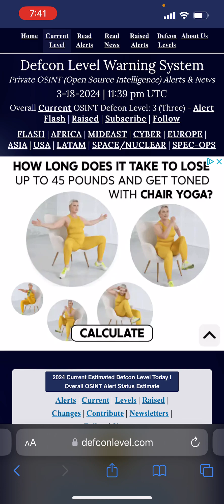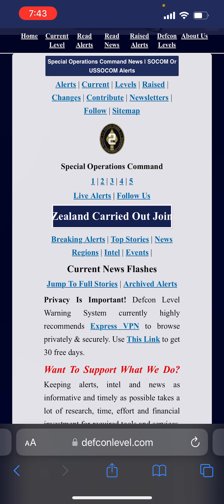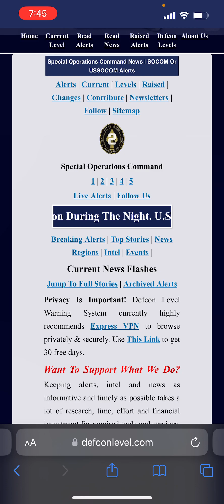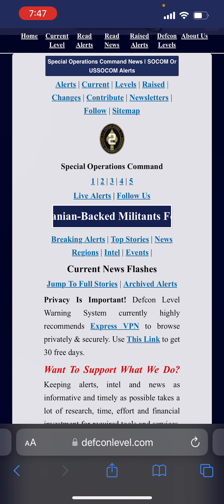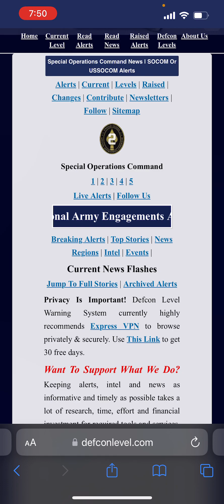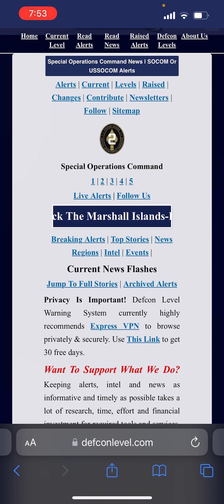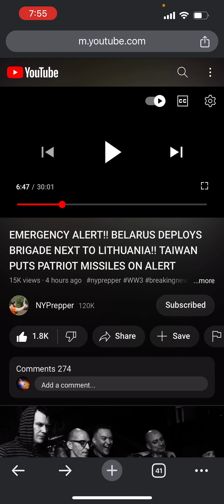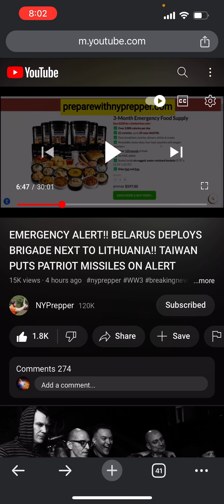BREAKING NEWS!! WW3 @ ANY MOMENT! Prepare yourselves in Christ Jesus Now!